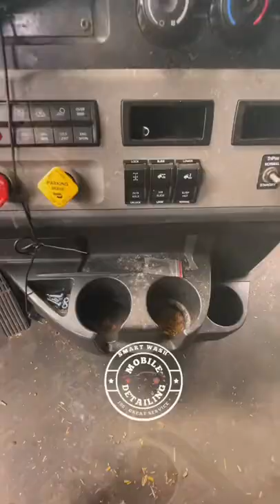Semi Tractor Extremely Dirty Interior Detail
Atlanta Mobile Detailing

E-Book

Download our Mobile App in the Atlanta, Ga area

Tools that I use to run my mobile detailing business:

Pressure Washer Ryobi 1900

Powermate P0081300 Gas Generator 4500 Watt 49 ST, Red, Black Powered By Generac

Water Tank 20 gallon (We use 120 gallon so we also recommend Facebook marketplace)

RIDGID Wet Dry Vacuums 4-Gallon,  Nozzle, and Claw Nozzle

CRAFTSMAN Air Compressor, 6 Gallon, Pancake, Oil-Free with 13 Piece Accessory Kit

Foam Cannon Lance Pressure Washer Nozzle Tip Spray Gun 3000 PSI Jet Wash

Adam's 9mm Dual Action Car Polisher

Mini Pet Hair Detailer Dog Hair Remover

Drill
Drill Brush Scrubber

Premium Chamois Cloth for Car

5 Gal. Homer Bucket (3-Pack)

Scratch Free Premium Wash Mitt

Detailing appeal:
CustomteesAtl.com